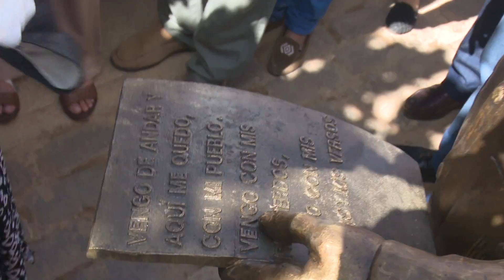Presidente de Cuba recordó a nuestro poeta nacional, Nicolás Guillén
El Primer Secretario del Comité Central del Partido Comunista de Cuba y Presidente de la República, Miguel Díaz-Canel Bermúdez, recordó este domingo a nuestro poeta nacional, NicolásGuillén, a propósito de celebrarse este lunes el aniversario 120 de su natalicio. Asimismo, en la provincia de Camagüey fue inaugurada una escultura del poeta, a tamaño real, en la céntrica Plaza de los trabajadores de la ciudad agramontina.